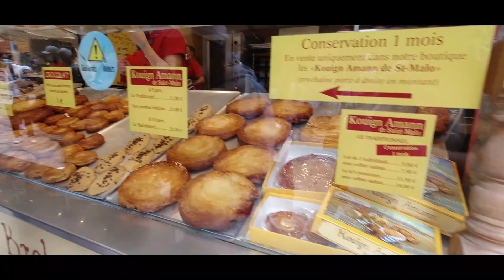VANLIFE, ROAD TRIP EN FOURGON AMÉNAGÉ - BANDE ANNONCE (l'apéro du jeudi)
Dans cet apéro du jeudi, je te propose une petite bande-annonce du road trip que j'ai fait avec ma fille au mois d'aout 2021. Départ d'Alsace direction la Bretagne et suivi de la Normandie. Vivre en fourgon aménagé, c'est la liberté de faire et d'aller où tu veux ! Faire des rencontres sur les routes, rencontrer d'autres vanlifeurs, découvrir un nouveau paysage, nouveau décor ...

► Détecteur de monoxyde de carbone (en test)
► Détecteur de fuite d'eau
► Détecteur de fumé
► Distributeur de savon
► Thermomètre/hygromètre numérique
► Crochet aimanté puissant
► Routeur 4G TP-LINK M7650
► Spot led 3W plafond
► Spot led réglable avec télécommande
► Prise chargeur double USB
► Porte serviette 4 barres
► Bidon 30L ma machine à laver de secours
► Mixeur blinder 12V
► Extincteur poudre 2Kg pour feu ABC
► Drone DJI MINI 2
► Tabouret Pliant Portable
► Équerre pliable murale
► Porte moustiquaire
► Barre led de toit
► Bloque volant anti vol
► Micro sans fil RODE
► Caméra DJI OSMO ACTION
► Caméra de recul